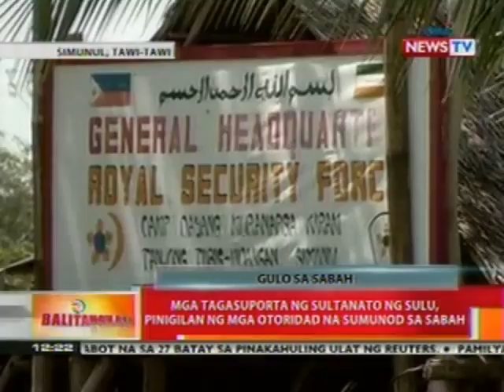BT: Mga tagasuporta ng sultanato ng Sulu, pinigilan ng mga otoridad na sumunod sa Sabah